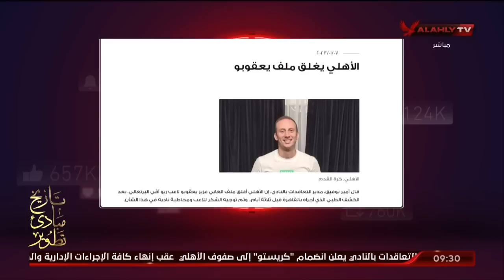الأهلي يغلق ملف التعاقد مع يعقوبو .. التفاصيل مع محمد فارس وأحمد أسامة